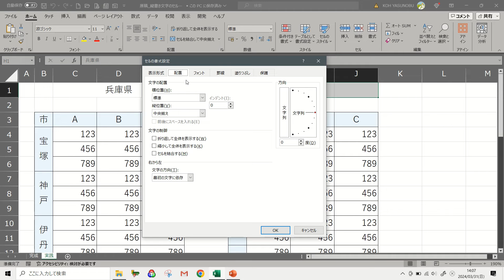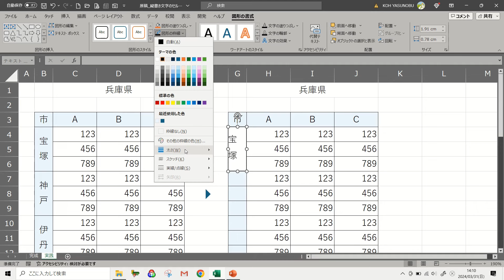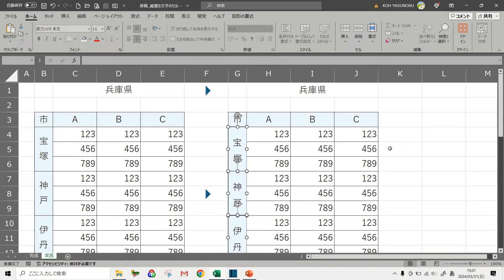【セルの結合は使わない_縦書編】Excel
「セルのの結合」を使ってしまうと支障が出てきてしまいます。
対策とて、横書き文字列は｢選択範囲内で中央｣を使います(前回👇)。
縦書き文字列はテキストボックスを使います。

パソコン教室あっぷ… 👇👇 作品のダウンロードはこちらから